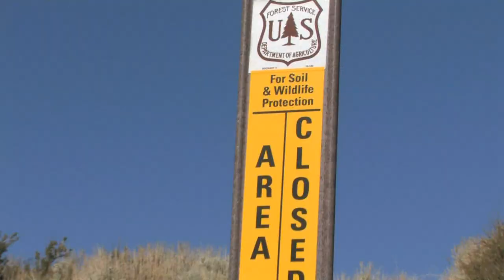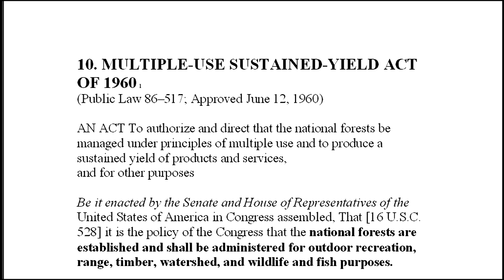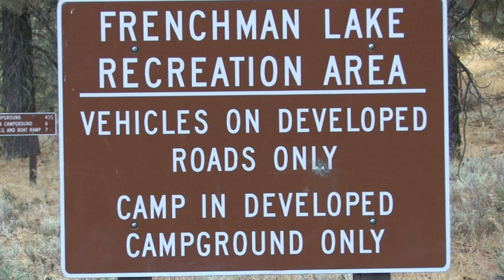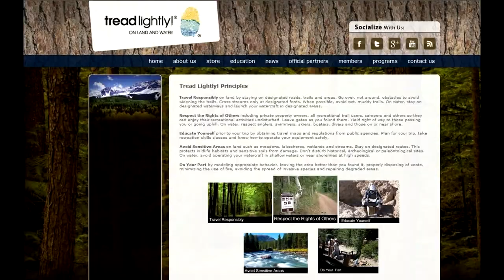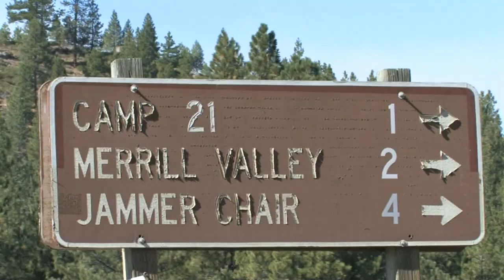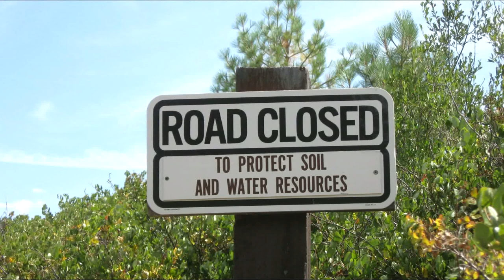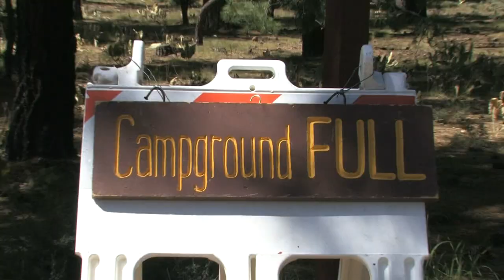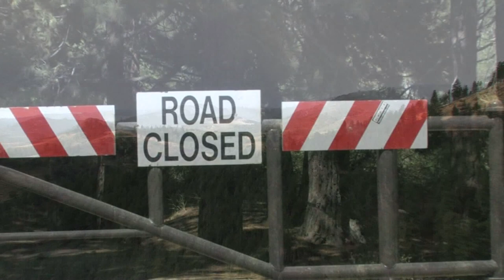Access Denied - Closing Our Forests.flv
A documentary showing how Forest Service road closures are destroying recreation opportunities, eliminating dispersed camping and hurting small towns.